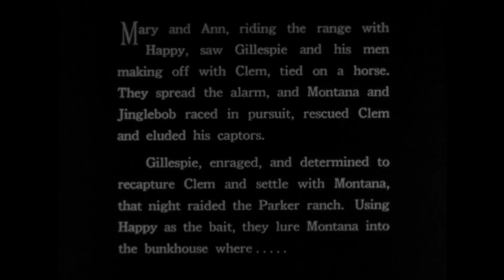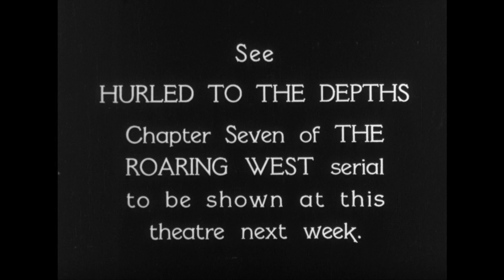The Roaring West | Episode 6 | Death Rides the Plains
🎥 TenaaTV presents: The Roaring West (1935) | Episode 6 | Death Rides the Plains
VCI is pleased to present this classic cliffhanger from Universal Pictures, which has never had an official video release on any format, now available for the first time on DVD, produced from the original studio 35mm film elements! "The Roaring West" was Universal's 27th sound-era serial and the second of the five serials Buck Jones made at Universa. The opening chapter of this serial --- "The Land Rush" --- finds cowpunchers Montana Larkin and Jinglebob Morgan riding into new territory to join an impending land rush. They carry a mail-order catalog hiding a map giving the location of valuable mineral deposits in the land-rush territory. They stop at the ranch of Jim Parker where Montana saves Parker's daughter Mary from a wild horse. The gabby Jinglebob plays poker with ranch foreman Gil Gillespie and reveals the secret of the map. Gil has his henchman, Hank, steal the map, copy it and return it without being seen. Montana, Jinglebob, Parker, Mary, Gillespie and Ann Hardy, a Parker niece, and some stock-footage land-rushers gather the next day for the land rush, where Montana learns that Gillespie has a copy of the map. Montana is riding hard to beat Gillespie to the mineral deposits but Mary falls from her horse and Montana picks her up on the run but the usually-reliable Silver falls over an unseen embankment, and Montana and Mary are underneath as the other horses and wagons plunge after them. That ends chapter one, but things get worse in chapter two as they find that Gillespie has beaten them to the site and has already staked nine claims. But Gillespie, the cad, is willing to share the claims with old man Parker if he will turn Mary over to Gillespie as his bride. 13 more chapters of such high-handed villainy occur before Montana gets total control of the situation.